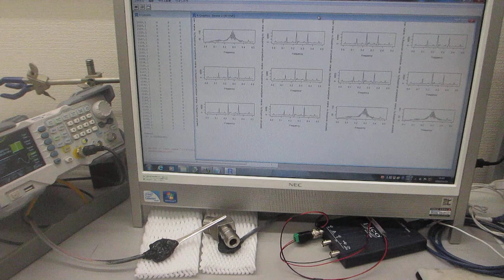超音波プローブの表面弾性波を利用した、部品検査実験（超音波システム研究所）